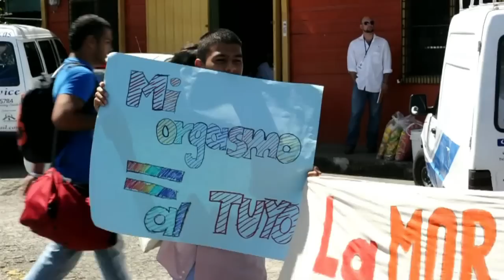Costa Rica, gays se manifiestan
En el día de San Valentín una manifestación que reunió alrededor de 100 gays y lesbianas se llevó a cabo frente a la casa de gobierno en la capital de Costa Rica para demandar la votación de una ley que legalice las uniones de personas del mismo sexo en el país centroamericano. Un informe de AFPTV.